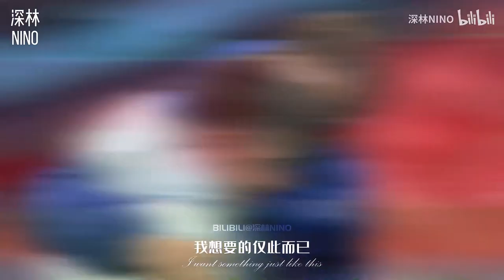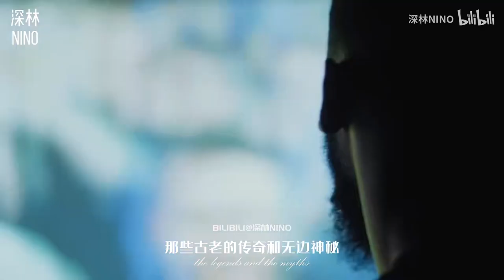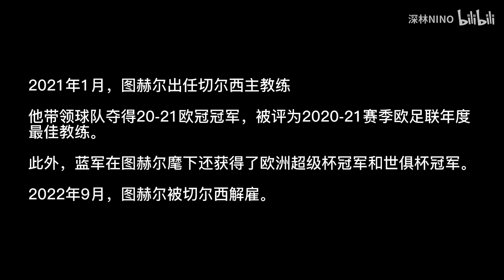Thomas Tuchel - Forever Blue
Thomas Tuchel - Forever Blue HD